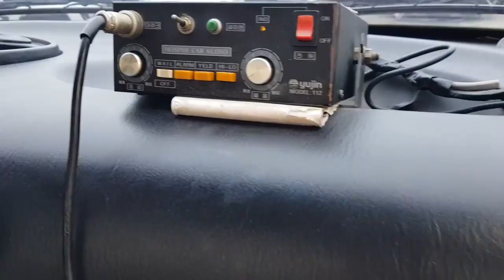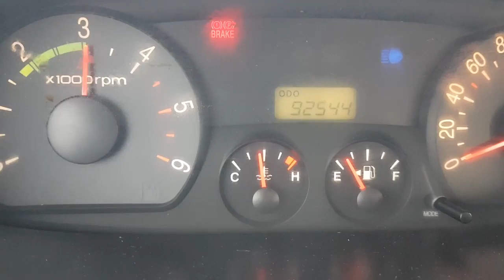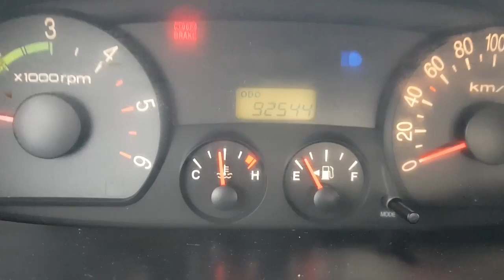2005 Hyundai Libero 1 ton Safety Loaders លក់តម្លៃCif: 6000$ (CiF)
*បញ្ជាក់: កាប៉ាល់ចេញតំណើរមកពីកូរ៉េរយះពេលដឹកជញ្ជូនត្រឹមតែ15ថ្ងៃប៉ុណ្ណោះនឹងមកដល់ផែក្រុងព្រះសីហនុប្រទេសកម្ពុជា។

👩‍🔧សូមអតិថិជនប្រើប្រាស់ប្រកបដោយទំនុកចិត្ត💯%
✅ក្រុមហ៊ុនយើងសូមខ្ញុំធានាចំពោះរថយន្តដែលភ្ញៀវបានកម្មង់ គឺជារថយន្តតែមួយជាមួយរថយន្តក្នុងរូបភាពដែលយើងខ្ញុំបានបង្ហាញជូនអតិថិជន។
🚫ករណីភិនភាគរថយន្តមិនដូចក្នុងរូបភាពដែលយើងខ្ញុំបានបង្ហាញ យើងខ្ញុំសូមទទួលខុសត្រូវចំពោះការខាតបង់របស់អតិថិជន។